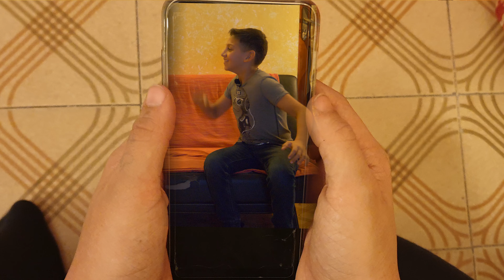La mia coscienza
dialogo con la propria coscienza